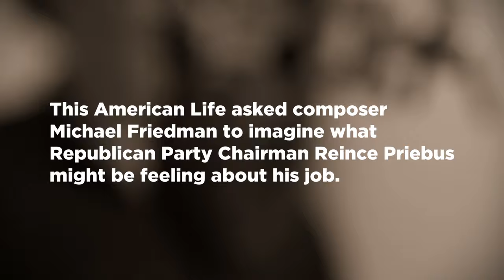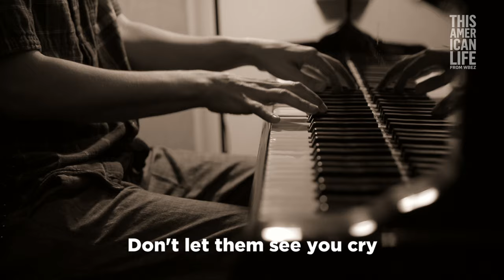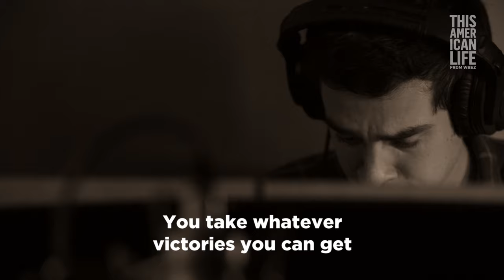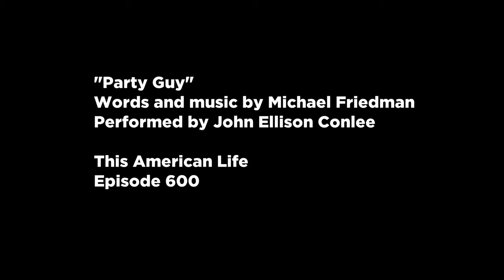Party Guy - This American Life, Michael Friedman, and John Ellison Conlee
This American Life asked Broadway composer Michael Friedman to imagine what RNC Chairman Reince Priebus might be thinking, but not expressing publicly. John Ellison Conlee sings.